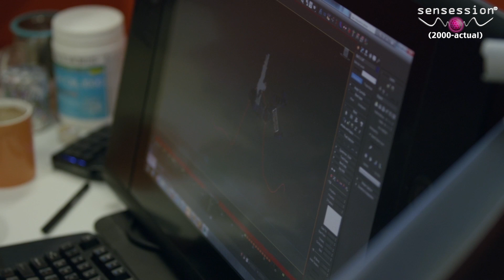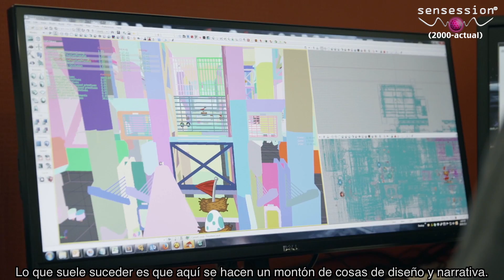Borderlands The Pre-Sequel - Making of . Episodio 1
Sensession: DJ's/Video-analistas de videojuegos
Primer vídeo sobre el desarrollo del juego.
Sensession: partner de Youtube, Machinima, DailyMotion y GAME España